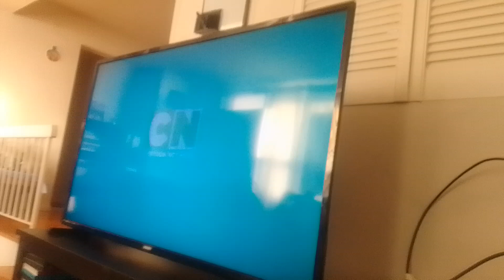the wdjr team visits monster high the movie p.116 Mr. komos redeem himself by looking up in sky(4)